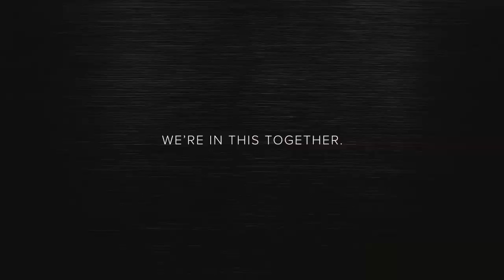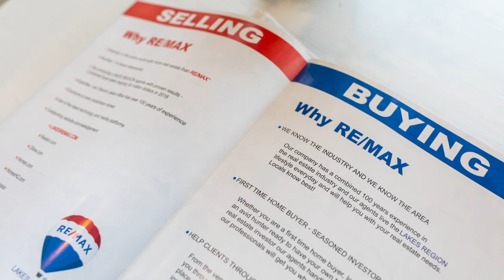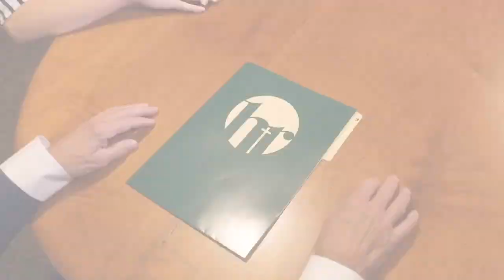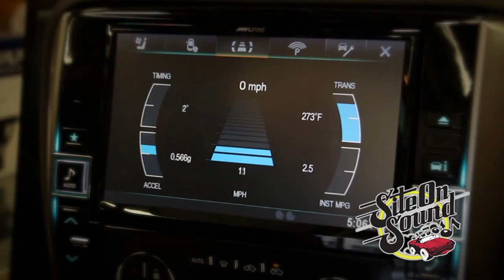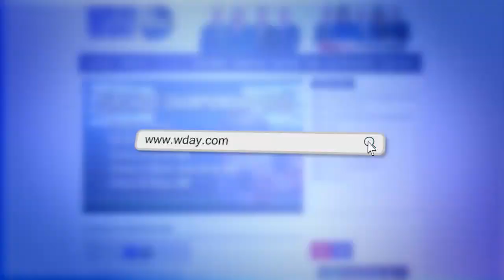The Hole In One Show / Season 2 / Episode 9 / Family Ties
The Oxbow Country Club is on the tee for this episode of The Hole in One Show. The show is honored to welcome in world class teaching professional and former Oxbow Head Golf Professional John Dahl as co-host. He gives great insight to Tom Hoge’s development into a PGA star as well as good advice for parents and players with big dreams. Families were a big part of qualifying for this show as well as the show itself. A spouse goes from caddie to contestant on this episode of The Hole in One Show.